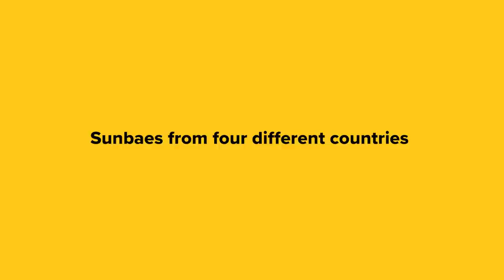What is it like going to school in Asia? | Sunbae Squad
Sunbaes from Indonesia, Korea, the Philippines, and Thailand will introduce their cultures to you. From pop culture to relationships, Sunbaes will explore Asian culture with you. Who’s the most iconic singer in your country? What’s the average salary of your country? Let’s hear them out!

[The Sunbae Club]
'Sunbae' is the Korean word for upperclassmen or senior. Your Sunbaes of Korean culture take you around all things Korea for an on-screen authentic experience. Get ready for a wild ride.